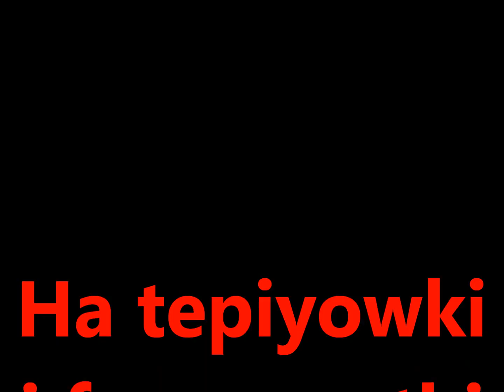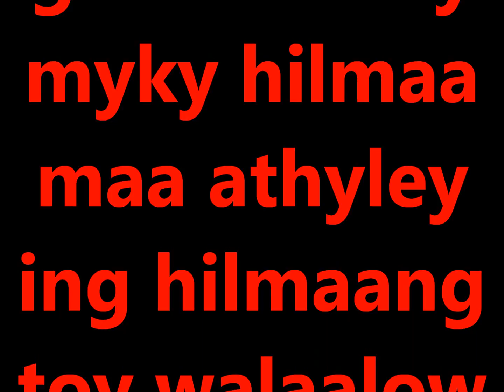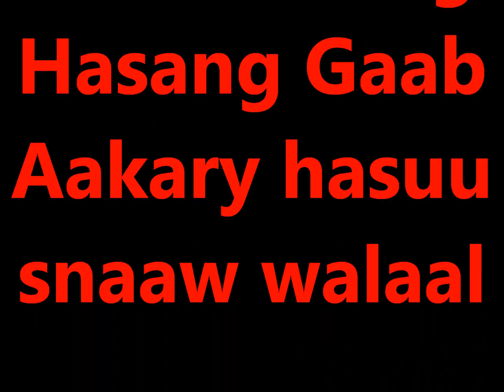Tafsiir qiibti 119ad SHeeg Hasang Gaab: Warfidyeenka SHantaSoomaaliya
Tafsiir qiibti 119ad